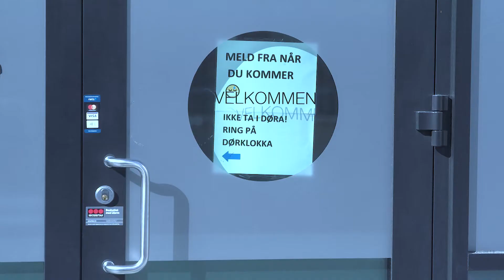Shaybaarka fayruuska (corona) kahor. Korona: før koronatesten. Somali.